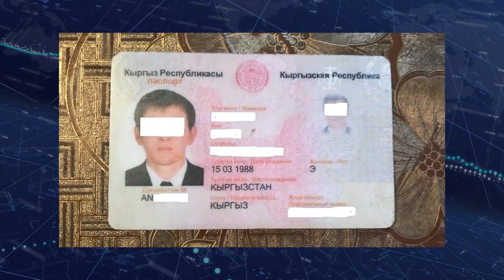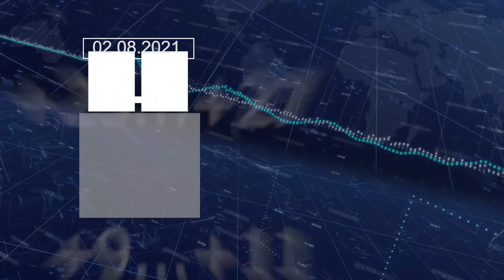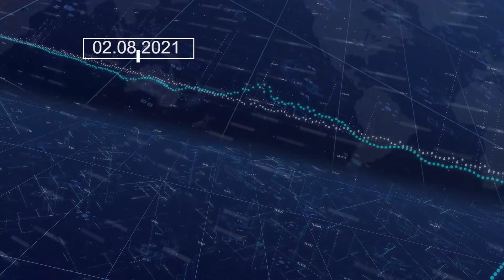Түшкү жаңылыктар топтому 02.08.2021